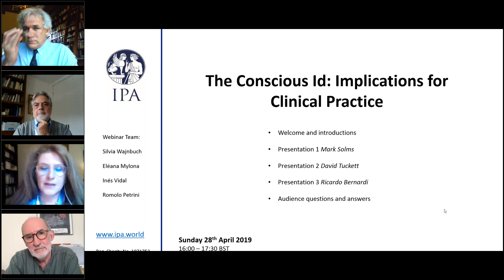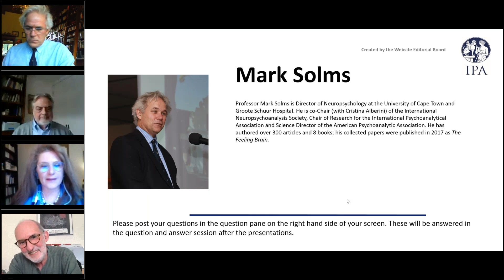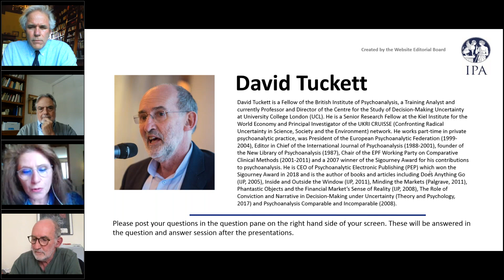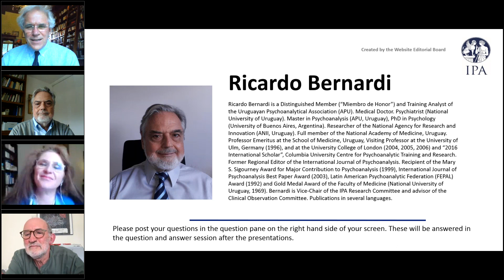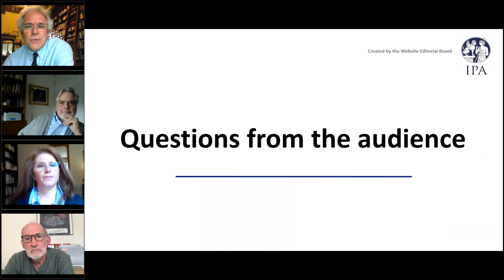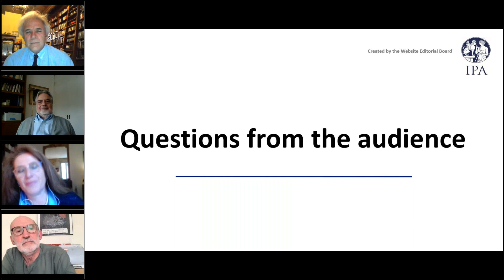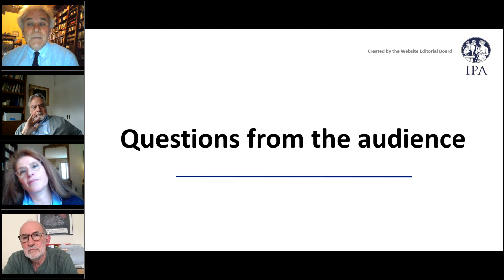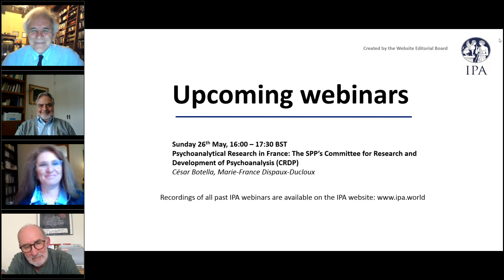The Conscious Id Implications for Clinical Practice